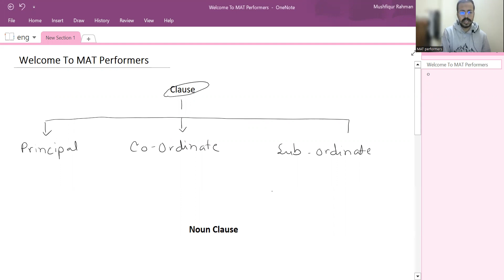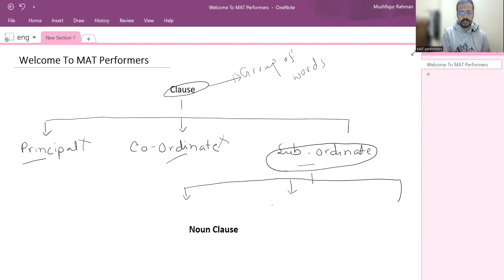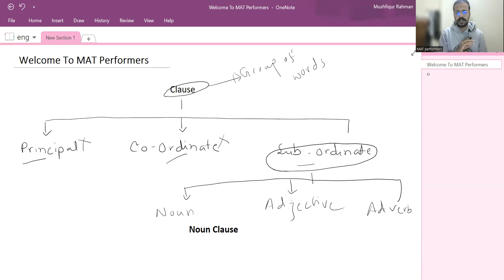Medical Admission:clause & phrase, All Concepts Cleared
medical and Dhaka varsity preparation from hsc 1st year,complete medical and DU guidelines ❤️

class conducted,
Mushfiqur Rahman
Dhaka Dental college
Ex-NDC
GKE specialist

লাস্ট ২ মাস e MAT Performers crash course launch করতে যাচ্ছে,মেডিক্যাল এ একটা সিট এর জন্য কুত্তার মতো দিনরাত পইড়া ভাই সত্যি কোনো লাভ নাই,একটু technique জানলেই easily চান্স পেতে পারবা,

এই কোর্সের মূল কথা হলো মেডিকেলে চান্সের জন্য শুধুমাত্র যতোটুকু পড়া দরকার ততটুকু বলে দেওয়া হবে এবং প্রতি ক্লাসে প্রতিজনকে বিগত বছরের মেডিকেল ডেন্টাল এবং ঢাকা ভার্সিটির কোশ্চেন, অনুশীলনী কোশ্চেন  জিজ্ঞেস করা হবে এবং মেডিকেল স্ট্যান্ডার্ড ফাইনাল মডেল টেস্ট (যেখানে আধিক্য থাকবে বিগত বছরের মেডিকেলের কোশ্চেন অনুশীলনীর কোশ্চেন) lastly, ফাইনাল টেকনিক এবং সল্ভ ক্লাস

performers batch এ যে রুটিন আছে এই রুটিন অনুযায়ী সবাইকে একসাথে  নতুন ভাবে নতুন কনফিগারেশনের শুরু করা হবে

সপ্তাহে ক্লাস থাকবে চারটি দুই ঘন্টা করে, তিনটি থাকবে আমার ক্লাস একটি থাকে জিকে ইংলিশ ক্লাস

পড়ানো স্টাইলেও একটু ভিন্ন হবে ,প্রথমে ক্লাসটা ক্লাসের যা যা টপিক লাগে ওই টপিক গুলোর মত বুঝিয়ে দেওয়া হবে এবং কি কি question আসবে briefly আলোচনা করা হবে, পরবর্তী ক্লাস এই টপিক এবং অনুশীলনের প্রশ্ন বিগত বছরের মেডিকেলের প্রশ্ন ধরা হবে

পরবর্তী ক্লাস এ মৌখিক পড়া ধরা হবে,
এক্ষেত্রে সবাইকে প্রশ্ন জিজ্ঞেস করা হবে

দুই আড়াই ঘন্টা ক্লাসে মোটামুটি সব টেকনিক ট্রিকস এবং কি পড়া লাগবে সবকিছু বলে দেওয়া হবে এবং সাথে বিগত বিগত ক্লাসের পড়া জিজ্ঞেস করা হবে মৌখিকভাবে বার বার বললাম,পড়ানোর থেকে পড়া ধরা হবে বেশি

crash course এ 1.5 মাস আমরা এভাবে চলবো আর last 20 din থাকবে final model test ১৬ টা with combined solve class and exam strategy

personal যেকোনো problem এর জন্য dedicated messenger group থাকবে (মেডিক্যাল এর ভাইয়ারা এবং আমি সাথে সাথে যেকোনো সময় পড়াশুনা বা অন্য যেকোনো মেন্টাল সাপোর্টে personally হেল্প করবো)

payment 4k
first ১০ জনের জন্য ২০০ টাকা discount

sob ক্লাস হবে zoom premium এ এবং এক্সাম হবে testmoz premium এ

class starts at 18 January,2023

MAT Performers is launching PERFORMERS 1.0
zoom এর মাধ্যমে
question answer
topic analysis
daily পড়া আদায় করা
ফুল admission guideline course
with exam practice plan

আমরা সব সময় student friendly charge রাখি, but
chance হবেই আশা করি ভরসা থাকবে

one by 2
5k/month/person

one by 4
3k/month/person

only limited seat available till 7 January, 2023

for enroll and Enquiry,
knock at messenger

MAT Performers OFFLINE private tutor

ঢাকার মধ্যে যাদের বাসা, মেডিকেল এক্সাম এর জন্য,

📢 personal tutor( full admission)

📢sure chance assurance

📢 best medical and DU admission personal teaching

📢triplet preparation

tuition cost is negotiable and depends on location inside dhaka

or
kncok at messenger

MAT performers,
Taufiqur Rahman
Suhrawardy Medical College (studying)
DU(GEB)
BUET